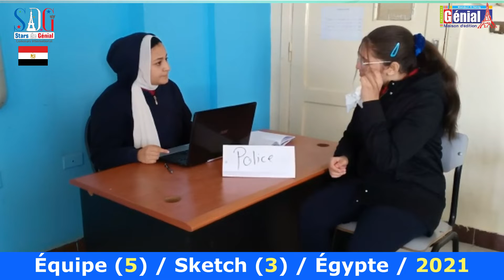Equipe (5) - Samar Sha'ban